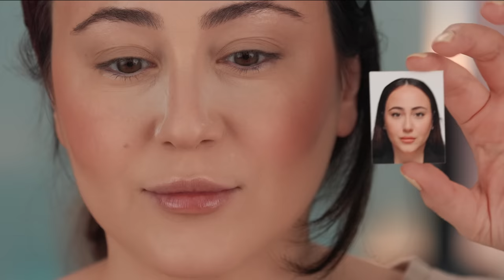Passport Makeup 💣 How to look bomb on your passport, driving license, whatever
Ich brauchte einen neuen Reisepass, Personalausweis und einen neuen Führerschein - das sind eine menge biometrischer Ausweise, auf denen ich für das nächste Jahrzehnt nicht nur biometrische sondern auch bombastisch aussehen wollte 😂  Looking like a Snack Makeup Tutorial und Routine für all die ganzen Ausweise, die wir so benötigen.
Ich schminke ein Full Face Makeup für deinen biometrischen Pass. So siehst du immer 🔥 aus!

▶︎ Meine Geschichte
⌈ Hatice Schmidt - Dein Leben ist kein Zufall, Mein Weg zu mir ⌉

oder als Buch
(Natürlich auch über den Buchhandel um die Ecke.)

◉ FACE ◉

‣ Bronzer *
Hatice Schmidt LaBS Bronzer in LIGHT
Werbung für meine eigene Kosmetikmarke

‣ Highlighter *
Hatice Schmidt LaBS Highlighter in LIGHT & FAIR

◉ EYES ◉

‣ Hatice Schmidt LaBS Day Eyeshadow Palette SOLD OUT

◉ LIPS ◉

‣ Ear Cuff Jennifer Fisher

🔴 Geschäftliche Mail